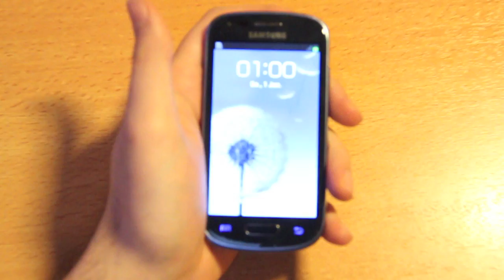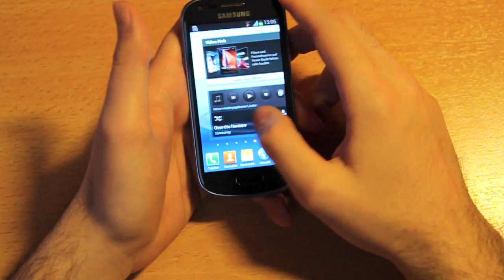Samsung Galaxy S3 Mini Unboxing Test Deutsch HD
Amazon Direklink zum Bestellen*: